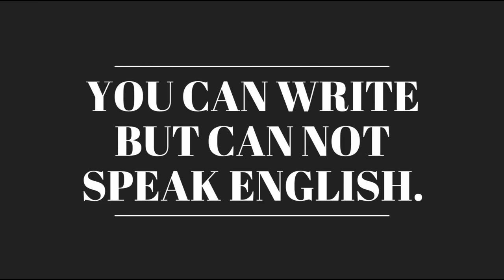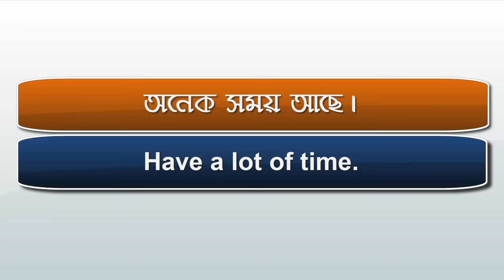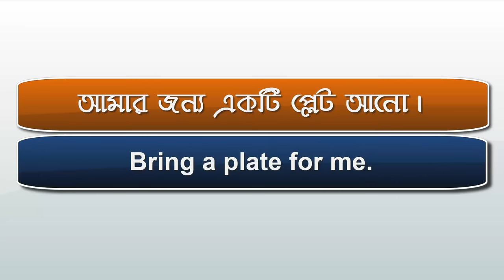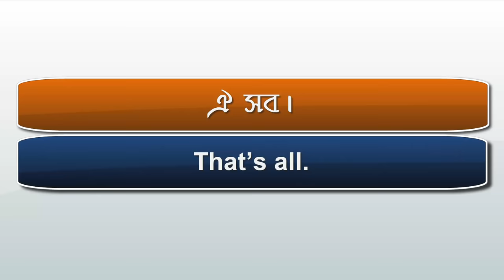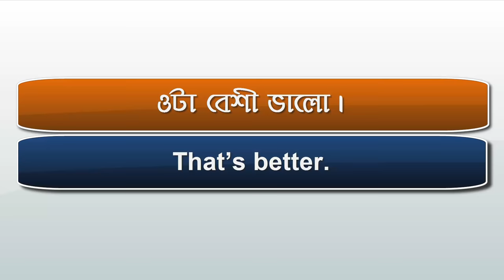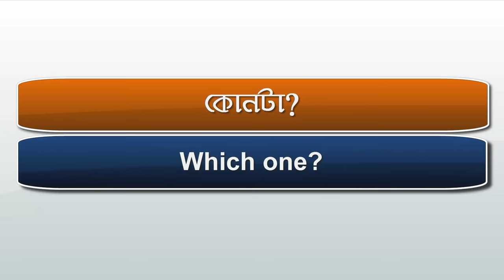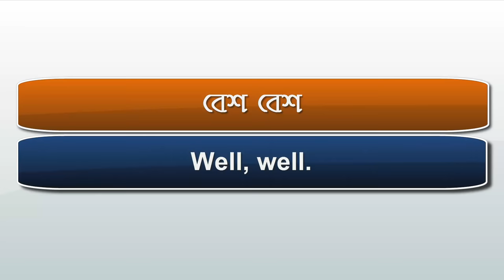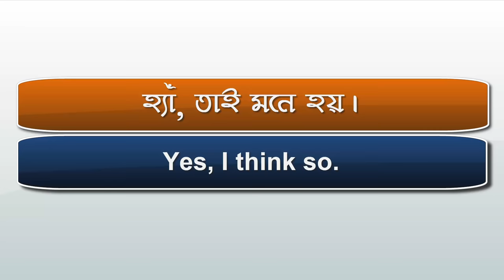ইংরাজিতে অনর্গল কথা বলুন এই ৫০ টি বাক্য শিখে || Learn to Speak English Fluently in Bangla easily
ইংরাজিতে অনর্গল কথা বলুন এই ৫০ টি বাক্য শিখে- Learn to Speak English Fluently in Bangla easily at home using only one tips. It is very helpful for you at the beginner level. You can learn English easily without fear and any hesitations. Learning English is very difficult for some people but I hope it will help them a lot.

আজকের ভিডিওটি তাদের জন্য যারা ইংরেজিতে একদমই কথা বলতে পারেন না তাদের জন্য। ইংরেজিতে কথা বলতে না পারার নানান কারন হতে পারে। যেমন কেউ ভয় পায় আবার কেউ ইংরেজি জানে কিন্তু বলতে লজ্জা পায়। ইংরেজি শিখতে গেলে সবার প্রথমে ভয় এবং লজ্জাকে দূরে সরাতে হবে তবেই আপনি অনর্গল ইংরেজিতে কথা বলতে পারবেন।

ইংরেজি শেখার অনেক পদ্ধতি আছে, আপনি যদি ইন্টারনেটে search দেন তো হাজার হাজার টিপস পেয়ে যাবেন। যেমন –How to learn English easily? কিংবা How to learn English through Bengali?  ইত্যাদি। কিন্তু জানেন কি এই সব টিপস দিয়ে কিছুই হয় না। শুধুমাত্র মনে একটা স্বান্তনা আসে যে আমি পদ্ধতি গুলো শিখে গেছি। এবার ইংরেজিটা গড় গড় বলেই ফেলব। বাস্তবটা এত সহজ নয় বন্ধু।

ইংরেজি শিখতে চাই আপনার অসীম ধৈর্য আর নিয়মিত অভ্যাস। অনেকেই আছেন একদিন পড়া শুরু করলেন তো আর দশদিন কোন পাত্তাই নেই। এ রকম করলে হবে না। আপনার যদি একঘণ্টা সময় থাকে তো সেটা নিয়মিত চালিয়ে যান। এই নিয়মিত অভ্যাসই আপানকে একদিন ইংরেজি বলতে শেখাবে।

অনেকে করেন কি ইংরেজি শেখার জন্য Dictionary নিয়ে বসে পড়েন মুখস্ত করতে। কারন ইংরেজি বলতে গেলে vocabulary লাগবে, তাই! আরে থামুন থামুন। আপনাকে কেউ বলেনি  গোটা Dictionary টা মুখস্ত করতে। আর গোটা Dictionary টা মুখস্ত করে নিলেই কি আপনি ইংরেজি বলতে পারবেন? না পারবেন না। এটা করলে যদি ইংরেজি বলা হয়ে যেত তাহলে সবাই তাই করত। আর সবাই ইংরেজি বলতে পারত।

তো চলুন আমি বলে দিই ইংরেজি শেখার সহজ একটি পদ্ধতি- আপনি একদম ছোট ছোট ইংরেজি বাক্য শিখতে শুরু করুন। তাহলে কি হবে ? একদিকে যেমন আপনি বাক্যের গঠন শিখতে পারবেন। তারসাথে আপনার vocabulary শেখা হয়ে যাবে। তারমানে আপনি একটি word শিখলেন এবং তার সাথে word টির ব্যবহারও সিখতে পারলেন। মানে 2 in 1 এর মত কাজ করবে। আর আপনার শিখতেও ভালো লাগবে। তাছাড়া বাক্যগুলি আপনি আপনার প্রাত্যহিক জীবনে কাজে লাগাতে পারবেন। আর আমার মনে হয় এটাই ইংরেজি শেখার সবচেয়ে ভালো পন্থা।